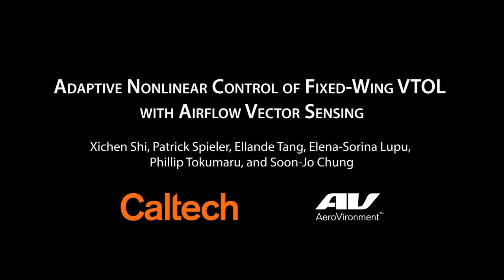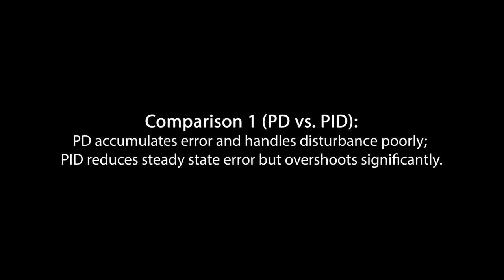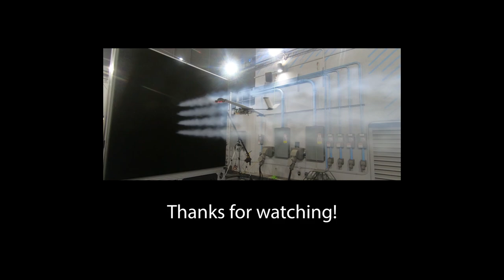Adaptive Flight Control of a Flying Car Model (VTOL with Wings) using Airflow Vector Sensing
Xichen Shi, Patrick Spieler, Ellande Tang, E. Sorina Lupu, Phil Tokumaru, and Soon-Jo Chung, “Adaptive Nonlinear Control of Fixed-Wing VTOL with Airflow Vector Sensing,” Proc. 2020 IEEE International Conference on Robotics and Automation (ICRA), Paris, France, 2020.